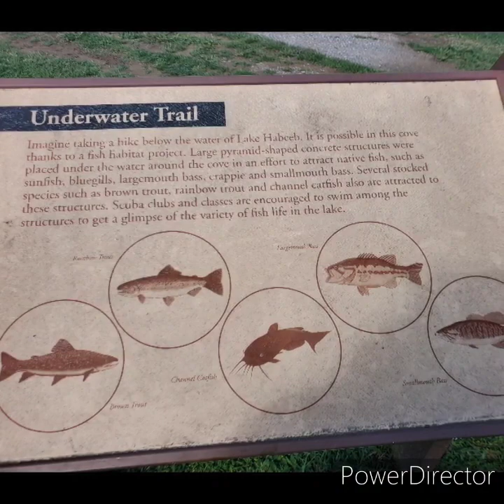Rocky Gap State Park , MD USA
First upload with hereng... This park is highly recommended guys.. watch the entire video.  Thank you all.